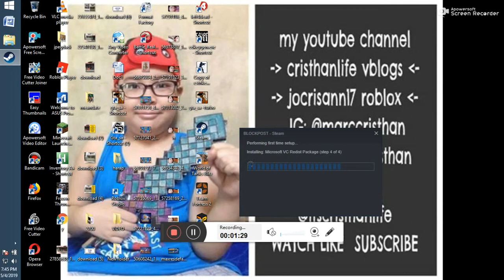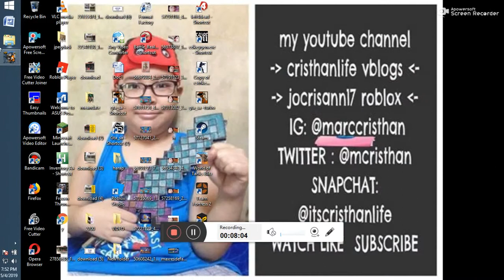may 5. 2019 unstopable games 2